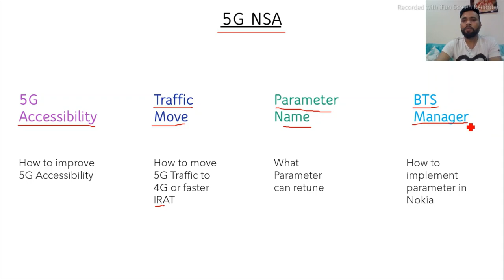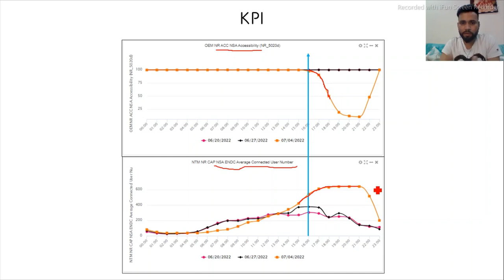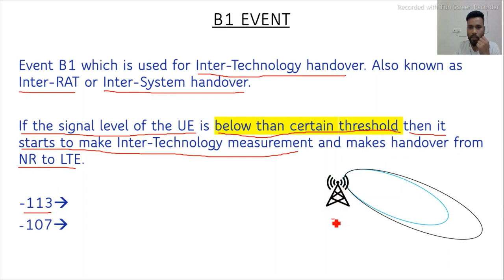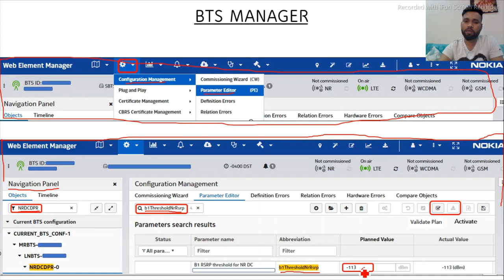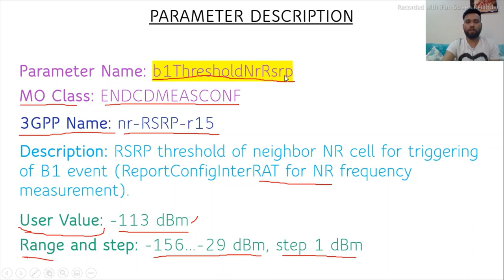5G NSA Accessibility KPI Improvement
Case study of 5G Accessibility improvement, Traffic move from 5G to 4G. Parameter B1thresholdnrrsrp, Nokia BTS Manager change implementation.